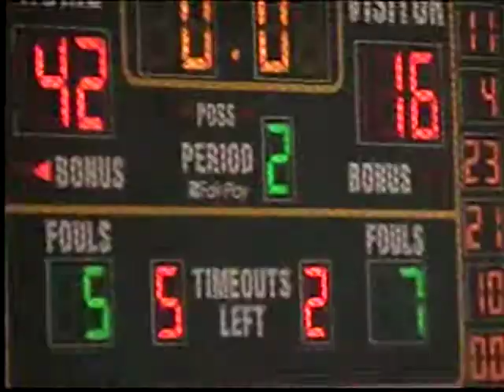Caroline Stewart playing basketball vs Lorain high school 2/8/14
Euclid high school vs Lorain high school Caroline Stewart # 24
Euclid won